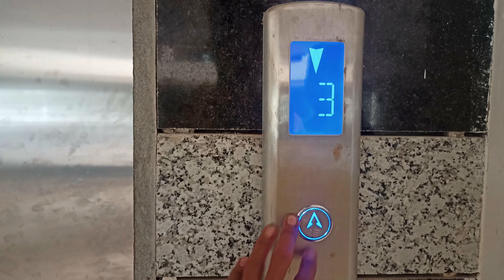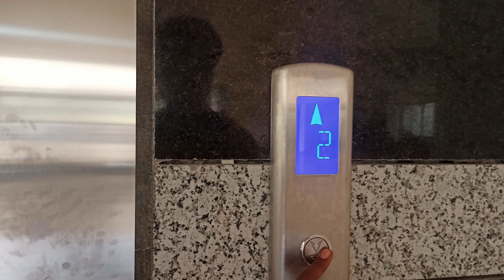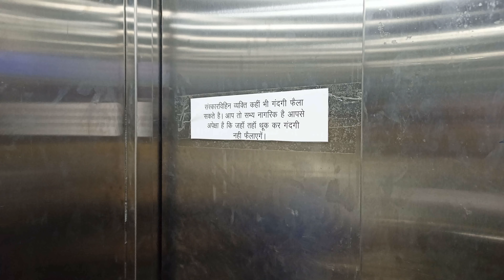समाहरणालय हजारीबाग || नया कचहरी || Collectorate office Hazaribag || Kachahari || My First Vlog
नया समाहरणालय हजारीबाग || कचहरी || Collectorate office Hazaribag || Kachahari || New collector office || shyam sourya vlogs || My First Vlog ❤️

Hii .friends

Ye video Hazaribag ke collectorat office or Kachahari or samaharanalay ka h.
              Is video ke jariye mai hazaribag ke khubsurat new collectorat office ko dikhane ki koshish ki hun.

My First Vlog || Shyam vlogs

first vlog viral kaise kare youtube par
how to viral my first vlog on youtube hindi
vlog channel start Kaise kare
first vlog
aditya vlog
raju patodi
abhi rathore

THENKS❤❤❤ YOU ❤❤❤ GAYS ❤❤❤ LOVE YOU ALL FRIENDS ❤❤❤